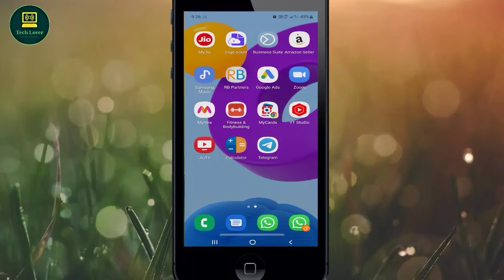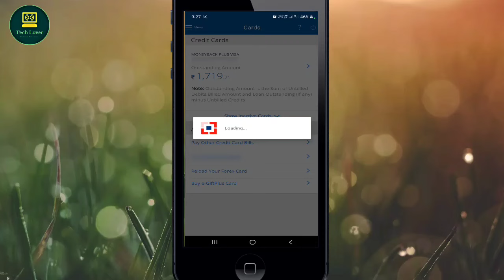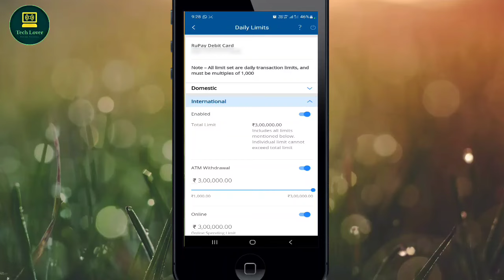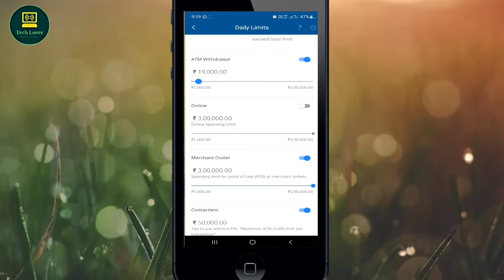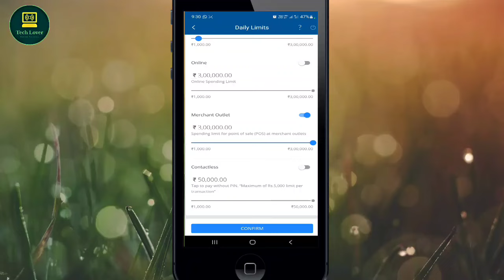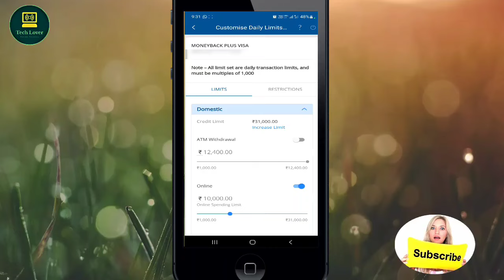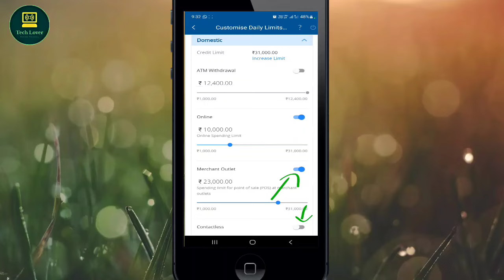How To Activate International Transactions In HDFC Debit/Credit Card | How To Use HDFC Card Abroad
How to Activate international transactions on HDFC cards

Here is how to activate the international payments feature on your HDFC debit or credit card. It can be done directly from your HDFC Netbanking online or the HDFC website.

Activating international transactions for an HDFC debit card
Sign in to your accounts on HDFC Netbanking
From your dashboard, click on Cards
Select Debit Cards
Select Request
Click on “Set International/Domestic Usage”
Next, select “Card to be enabled for International and Domestic Use”
Enter in any additional card details if requested
Submit
This will allow your debit card to be used internationally. ⁴

Activating international transactions for an HDFC credit card
For activating a credit card, you can try an alternate route with HDFC’s digital AI assistant Eva, which is easy to use:⁵

Using Eva from an HDFC website page:

Click here to open a new HDFC page
The digital assistant Eva will pop up from the bottom right of the screen
Type into the chatbox ‘Manage my Credit Card’
Select International Transactions
Click on “How to enable international transactions on my Credit Card?”
Submit your 10-digit mobile number that is linked to the card
Enter the OTP sent to the registered mobile
Provide the last 4 digits of the credit card number
Select Enable international transactions
HDFC’s Netbanking and Eva assistant can also help you set daily limits to your spending on your debit and credit cards when using them overseas.